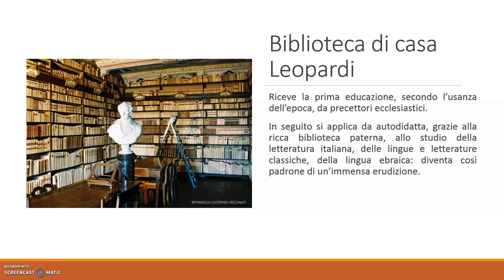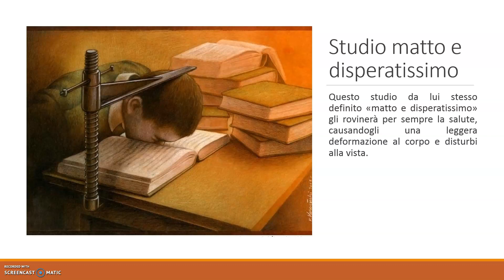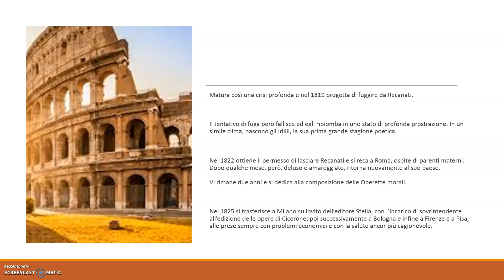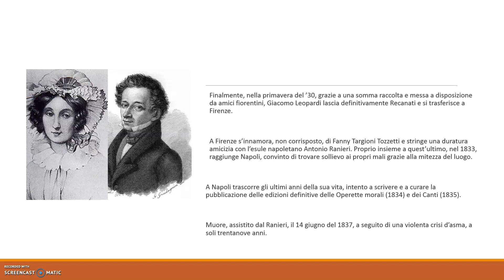Leopardi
La biografia di Leopardi